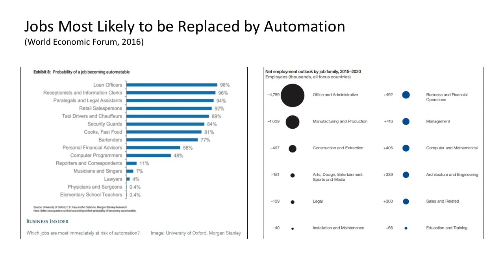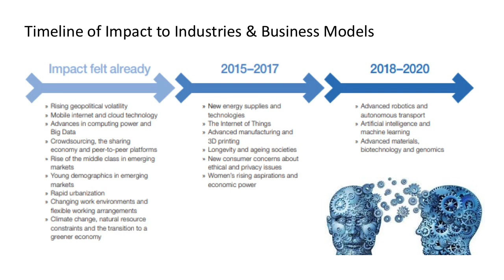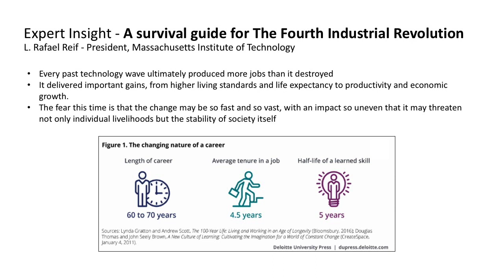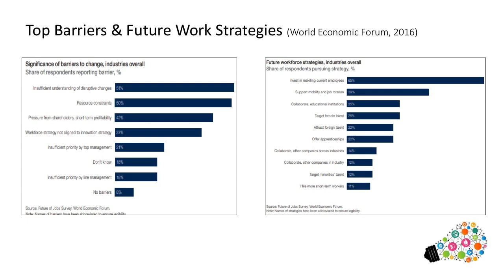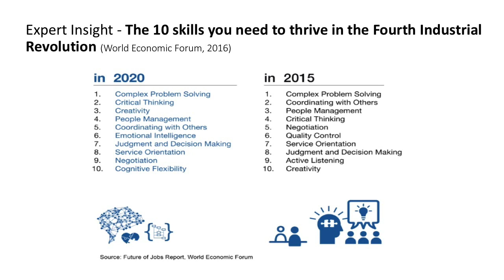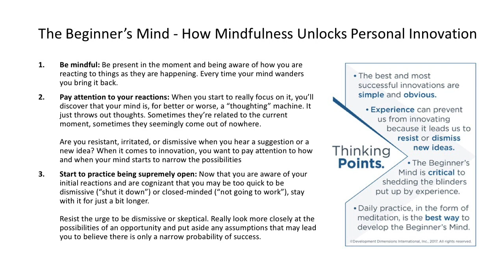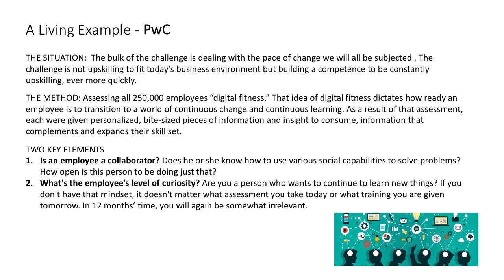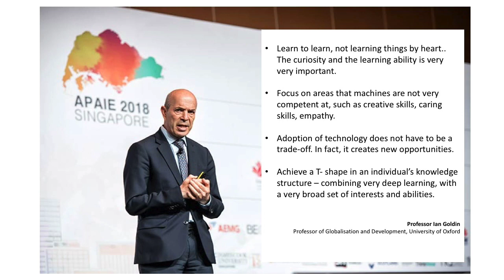IBPAP Talks Episode 7: Skills Revolution and the Call for Lifelong Learning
The Fourth Industrial Revolution is in full swing and we all need to learn new sets of skills to meet the fast changing demands of new technologies. But where should you start? Should you learn big data first? Or systems thinking? In this episode of the IBPAP Talks, Targeted Selection certified administrator and  Neuro-Linguistic Programming master practitioner Aleth de las Armas, shares what core skills you need to start learning now to face the uncertain technological future.